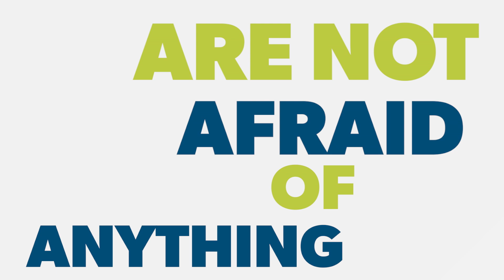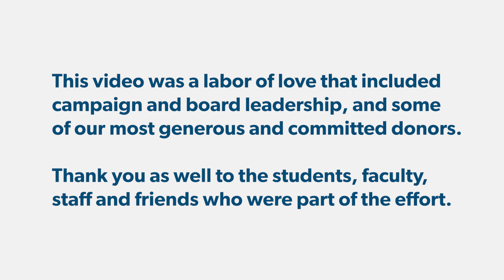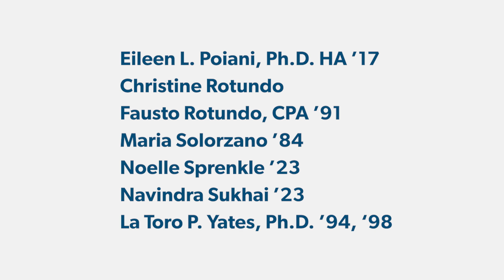Peacocks Rise Launch Video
On December 2, 2022, Saint Peter's University announced the largest fundraising campaign in the University's 150-year history, Peacocks Rise: The Campaign for Saint Peter's University. Campaign and board leadership, some of the University's most generous and committed donors and Saint Peter's students, faculty, staff and friends came together to create a video to share what it means to be a Peacock.